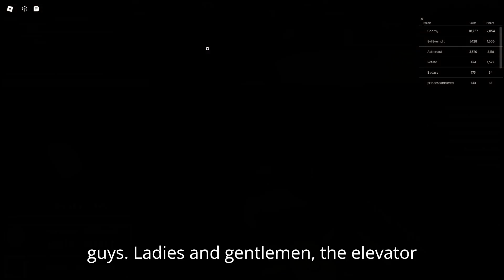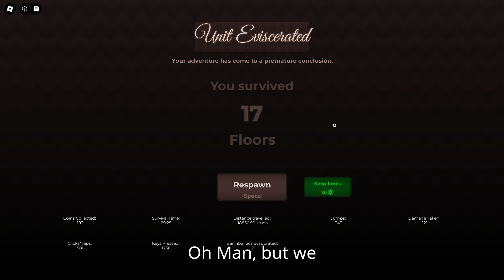Normal Elevator, but it's Regretevator!! + Roblox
This is one of the best concepts, of this game where people sometimes have their own options and keep things short it is wonderful gameplay I ever experienced.